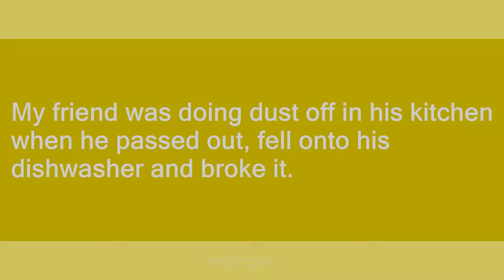dust off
Slang flashcards: